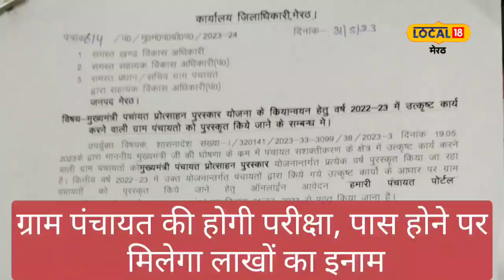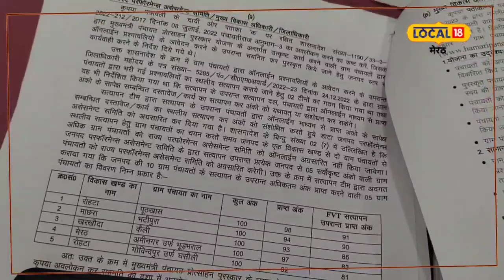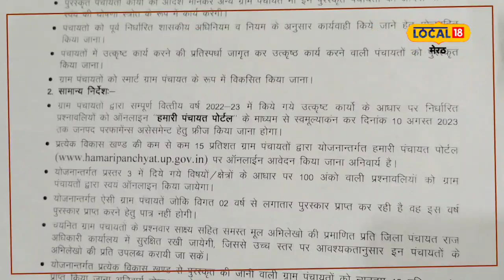Meerut News: यूपी के ग्राम पंचायतों में होगी परीक्षा, पास होने पर मिलेगा लाखों का इनाम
रिपोर्ट: विशाल भटनागर

मेरठ. अभी तक आपने देखा होगा स्टूडेंट एग्जाम में अच्छे नंबर लाने के लिए विभिन्न प्रकार की तैयारी करते हैं. जिससे कि वह बेहतर परफॉर्म कर माता-पिता का नाम रोशन कर सकें. लेकिन उत्तर प्रदेश में ग्राम पंचायतों की भी परीक्षा प्रारंभ सम्मिलित हो रही है. ताकि अच्छे नंबर लाकर लाखों रुपए का इनाम जीत सके.

News18local से खास बातचीत करते हुए जिला पंचायत राज अधिकारी रेनू श्रीवास्तव ने बताया कि उत्तर प्रदेश सरकार द्वारा ग्राम पंचायतों के लिए मुख्यमंत्री प्रोत्साहन राशि शुरू की गई है. जो कि ग्राम पंचायत को दी जाती है. इसमें संबंधित क्वेश्चन ग्राम पंच ग्राम पंचायतों से पूछे जाते हैं. जो कि ऑनलाइन आवेदन करते हुए सभी का उत्तर उनके द्वारा दिया जाता है. ऑनलाइन माध्यम से प्राप्त हुए आवेदनों की जिला स्तर से समीक्षा की जाती है. उसके बाद प्रदेश सरकार को भेजे जाते हैं. जहां इन सभी आवेदन की समीक्षा की जाती है. उसके बाद ही गांव का चयन होता है.

अच्छे नंबर लाओ इनाम पाओ
इस प्रतियोगी परीक्षा की बात करें तो ग्रामीण क्षेत्रों के विकास के मानकों को आधार बनाया जाता है. जिसमें गरीबी मुक्त, समृद्ध विकास, बेहतर स्वास्थ्य, सत प्रतिशत शिक्षा सहित ऐसे विभिन्न इसके मानक है. जो ग्राम पंचायत इन सभी में 100 में से अच्छे नंबर लाते हैं. उन्हें यह इनाम राशि दी जाती हैं. जिसके लिए ग्राम पंचायतें 1 जून से ऑनलाइन आवेदन की प्रक्रिया शुरू हुई है. जिसके बाद ग्राम पंचायतें प्रतिभाग कर सकती हैं.

इस तरह मिलती है इनाम राशि
जो ग्राम पंचायतें इसमें बेहतर परफॉर्म करते हैं. उस में प्रथम स्थान प्राप्त करने वाली ग्राम पंचायत को 12 लाख रूपए, द्वितीय स्थान वाली ग्राम पंचायत को 10 लाख, तृतीय स्थान प्राप्त करने वाले को 80 हज़ार रूपए सहित अन्य नाम राशि दी जाती हैं. ताकि ग्रामीण क्षेत्रों में और भी विकास हो सके.

&nbsp;